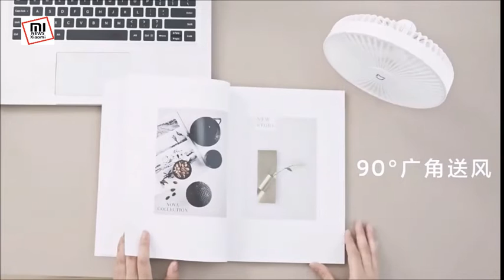Mobile Fan Xiaomi Mijia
Xiaomi Mijia Desktop Mobile Fan  (米家桌面移动风扇) -- 2-in-1 desktop laptop | 7 blade fan for wind | 18.5 hours battery life | soft sound